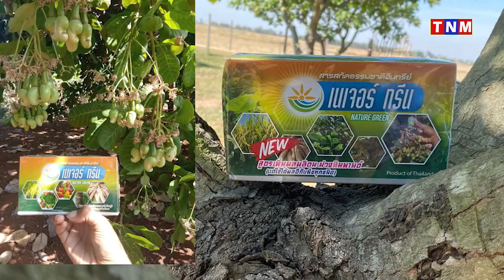ស្តេចជីបំប៉នធម្មជាតិ NATURE GREEN កំពុងទទួលបានការគាំទ្រពីប្រជាកសិករជាម្ចាស់ចម្ការតូចធំយ៉ាងច្រើន